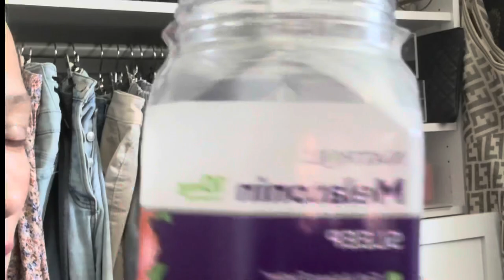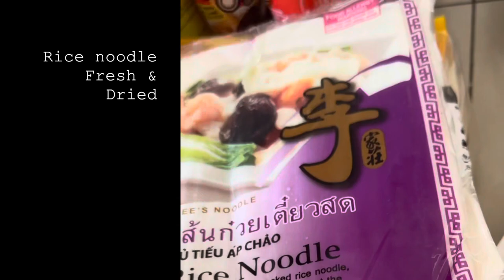The last fake item in my closet. Victoza does not work. Asian grocery haul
Hey guy. Your can find me on all socials by same name.

The mini wet bar makeover playlist is here